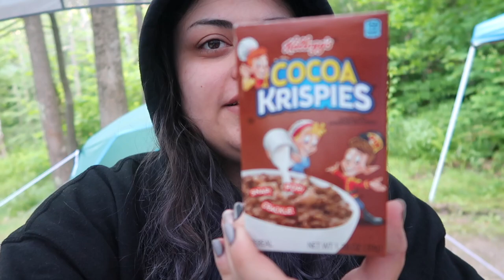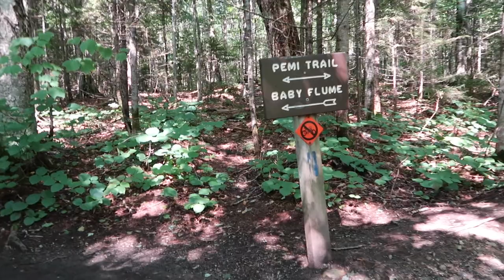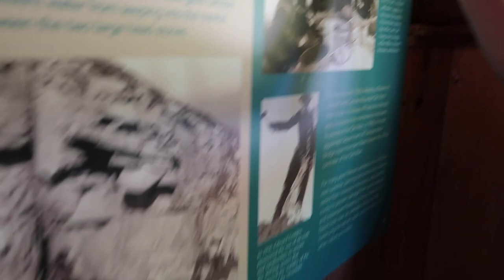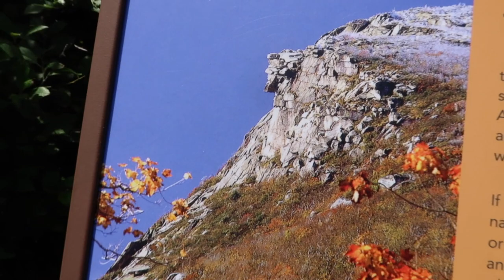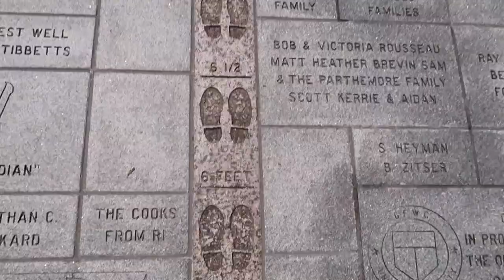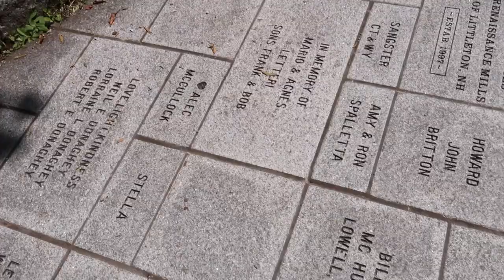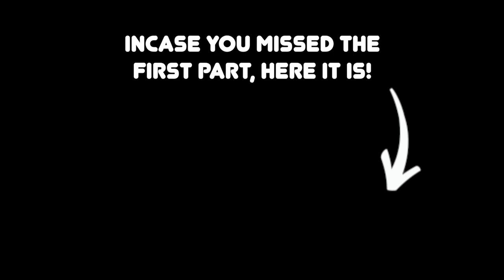GOING TO FRANCONIA NOTCH & SEEING THE OLD MAN IN THE MOUNTAIN! Artsy Camping Vlog 2021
PART TWO OF THE CAMPING VLOG! We drove to Franconia Notch and went to The Basin, saw the Old Man in The Mountain, went swimming in a river and finished up our trip with swimming in Russell Pond! I really hope you enjoyed coming with us!

AMAZON SUPPLY LIST:

I'm a brand ambassador for CounterCultureDIY!

About my channel: Hey guys! I'm Heather, the crazy lady behind ArtsyMadwoman! I'm a resin artist & I preserve flowers in resin along with creating & testing out all kinds of fun crafty thangs!